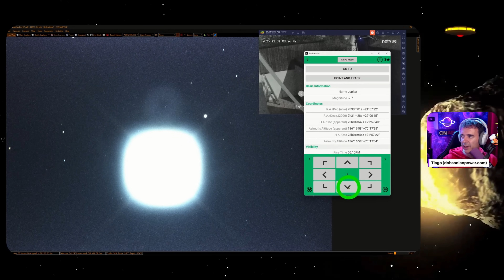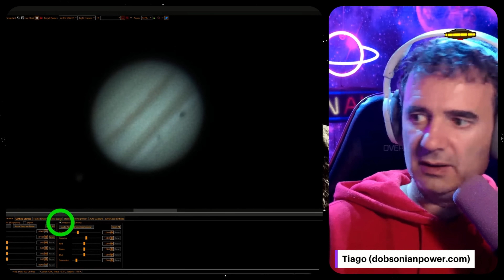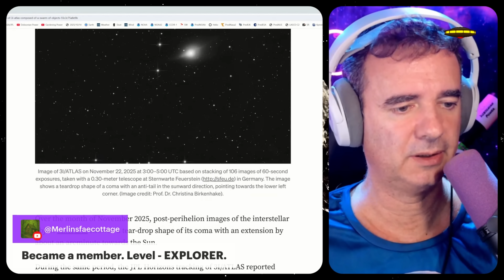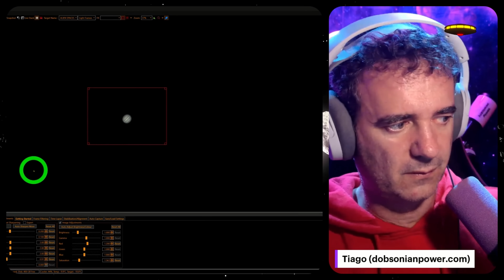MASSIVE BLACK HOLE IN 3I/ATLAS DESTINATION: JUPITER!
Live capture with my 16" telescope of an unexpected hole in Jupiter surface. Jupiter and its moons may be the destination of the interstellar object 3I/ATLAS.